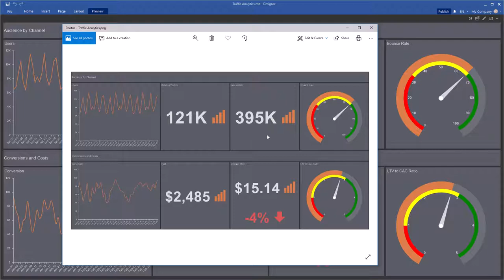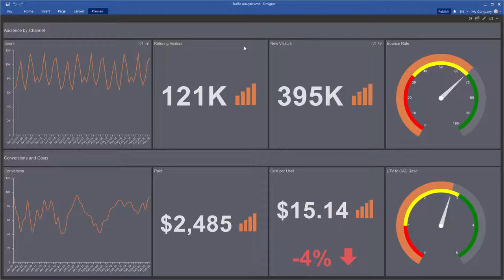Dashboard: Exporting Interactive Dashboard to Image File [Shot on v2019]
This video demonstrates how to:
1 Export a dashboard to Image File.